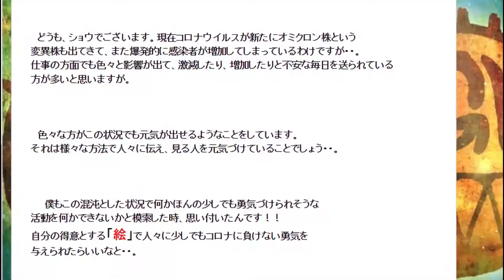NGUボーイズチャンネル紹介！2022ver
2022年もよろしくね！！